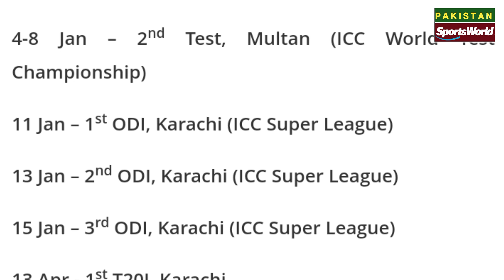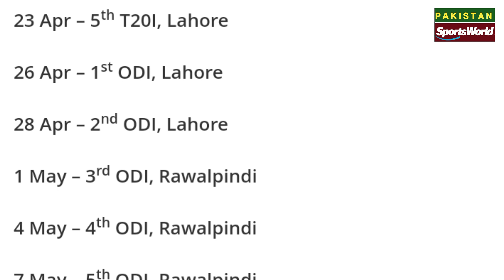New Zealand tour of Pakistan 2022-23 full schedule | PAK vs NZ test odi t20 series schedule 2023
New Zealand tour of Pakistan,
New Zealand tour of Pakistan Schedule,
New Zealand tour of Pakistan 2022 schedule,
New Zealand tour of Pakistan 2023 schedule,
New Zealand tour of Pakistan 2022-23 full schedule,
New Zealand tour of Pakistan 2022-23 schedule,
Nz tour of Pakistan Schedule,
pak vs nz schedule 2022-23,
NZ tour of Pak 2022,
nz Tour of pak 2023,
nz tour of Pak 2022-23,
PAK vs NZ test series schedule 2022-23,
PAK vs NZ t20 series schedule 2023,
PAK vs NZ odi series schedule 2023,

🌎🌎. ||| PlayList Videos |||. 🌎🌎

🔶🔶. ||| Social Links |||. 🔶🔶